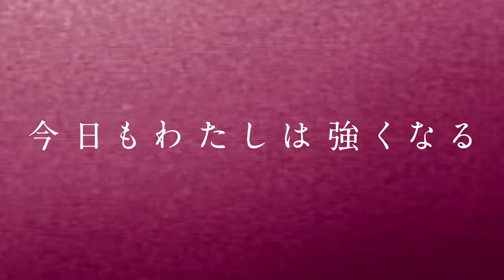【スターダム】全女 vs スターダム！中西百重が18年ぶりの試合でリング上で一番動ける！元WWWA世界王者トリオが躍進！ジャガー横田が大江戸隊入りも？-8.19ミッドサマーフェス-【STARDOM】